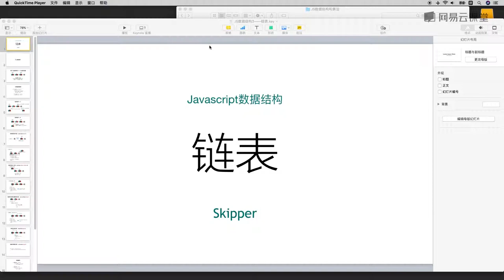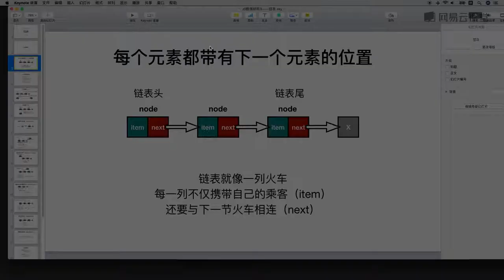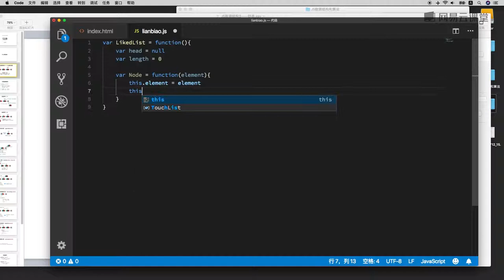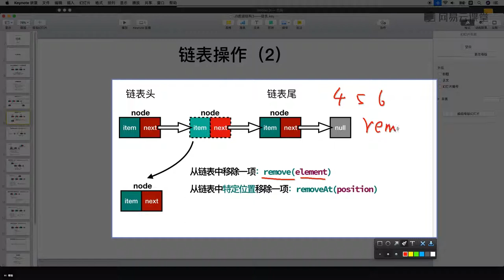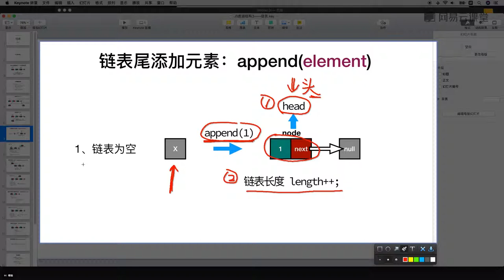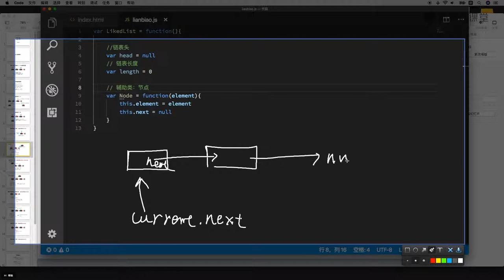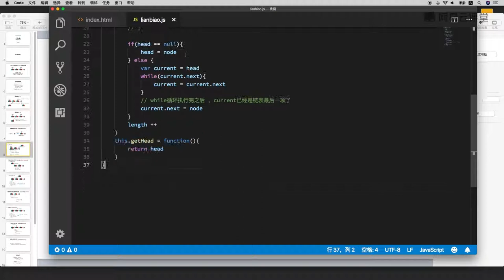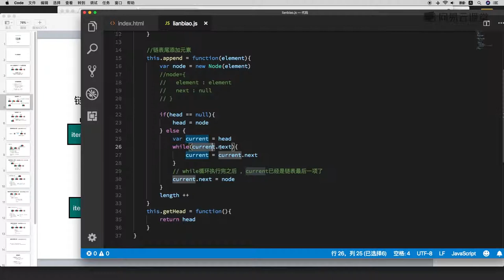4.1 链表概念、链表结构实现append方法 —— 数据结构与算法 javascript描述（栈、队列、链表、集合、字典、树、图 系列课程详解 ）